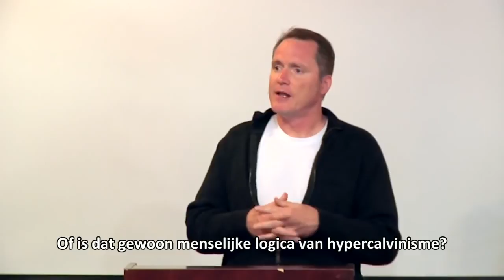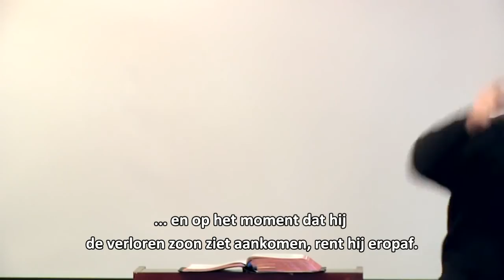4 | 'Als calvinisme bederft' | Het gevaar van hypercalvinisme | Tim Conway